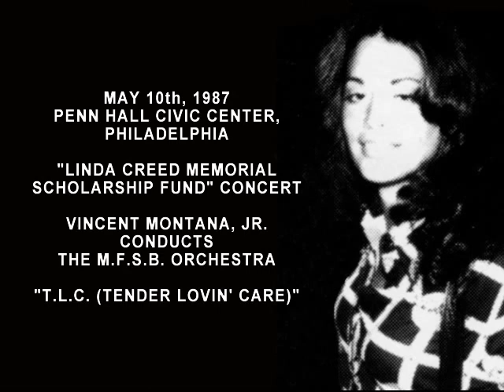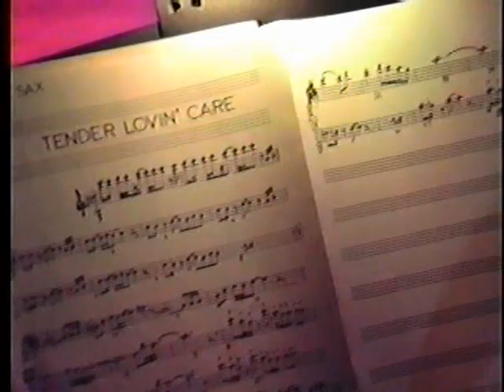Vincent Montana, Jr. Conducts The MFSB Orchestra "T.L.C. (Tender Lovin' Care)" (1987)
You are on stage, amongst the horn section, with the MFSB Orchestra as Vincent Montana, Jr. dedicates the performance of "T.L.C. (Tender Lovin' Care)" to his dear friend and fellow MFSB member, Norman Harris, who passed away just 2 months earlier.  "T.L.C." was written by Norman Harris & Bobby Martin and recorded by the MFSB in 1975.  Norman Harris was a guitarist, producer, arranger and songwriter associated with Philly Soul.  He was a founding member of MFSB and one-third of the production trio of Baker-Harris-Young.  He produced First Choice, Loleatta Holloway, Eddie Holman, the MFSB, Love Committee, The Trammps and many more.  Some of the main MFSB Members you'll see here:  Earl Young (drums), Bobby Eli (guitar), Ronnie Baker (bass), Larry Washington (congas) Nick D'Amico (orchestra bells / percussion) and Montana in his element conducting.

May 10, 1987 -- Penn Hall Civic Center, Philadelphia
"Linda Creed Memorial Scholarship Fund" Concert
Vincent Montana, Jr. Conducts The MFSB Orchestra
"T.L.C. (Tender Lovin' Care)" (The Show)
Video #11 of 16 of the Series.

Linda Creed was a Grammy Award-winning singer-songwriter who teamed up with Thom Bell to produce some of the most successful Philadelphia soul groups of the 70s.  Some of her songwriting highlights: "You Are Everything", "Betcha by Golly, Wow" & "You Make Me Feel Brand New" (Stylistics), "Rubberband Man" & "Ghetto Child" (Spinners) and "The Greatest Love Of All" (George Benson / Whitney Houston), to name a few.  Creed's battle with breast cancer ended on April 10, 1986 when she was just 37 years old.

Just one year later, on May 10th, 1987 Vincent Montana, Jr. conducted and /or performed with the MFSB Orchestra at "The Linda Creed Memorial Scholarship Fund" Concert.  Artists performing (mostly) Creed's songs that night included Whitney Houston, George Benson, The Spinners, Jean Carne & Teddy Pendergrass.

The series is dedicated to and in loving memory of Linda Creed.
This is a privately owned and recorded video of Vincent Montana, Jr.

About Us:
Among the numerous credits to his name, Vincent Montana, Jr. is most recognized for his integral role in both the development of "The Philadelphia Sound" as key MFSB rhythm section member and established studio musician for Philadelphia International Records as well as dance pioneer of the "Disco Era" as the creative and driving force behind the legendary Salsoul Orchestra.  Further contributions include his remarkable productions with The Montana Orchestra and Goody Goody (Atlantic Records) and particularly, the signature club classics on his own Philly Sound Works label.

Today Montana continues to make his mark on the industry, whether directly through his latest productions on Philly Sound Works and his efforts with today's most prominent artists and producers such as Masters At Work, The Braxtons, Joceyln Brown, Pet Shop Boys, David Morales, Dimtri From Paris, or indirectly via sampling of his catalogue: Groovejet (If This Ain't Love) or most recently Mariah Carey "O.O.C. (Out of Control)" to name a few.

Visit us at our Philly Sound Works Store on Ebay for new & classic vinyl, CDs, promotional goodies and all future PSW productions.